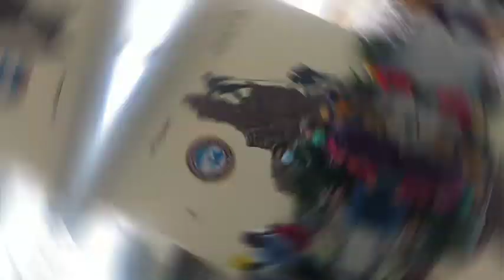Amigizing Spots in Darjeeling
darjeeling tour,
darjeeling news,
darjeeling toy train,
darjeeling snowfall,
darjeeling vlog,
darjeeling song,
darjeeling mail,
darjeeling kancha,
darjeeling anjan dutta,
darjeeling and gangtok tour,
darjeeling airport,
darjeeling awaaz,
darjeeling and sikkim tour,
darjeeling and gangtok tour guide in bengali,
darjeeling aur gangtok jatra khortha,
darjeeling and kalimpong tour,
a darjeeling limited,
darjeeling a jomjomat movie,
darjeeling a bhoot,
a day in darjeeling,
a trip to darjeeling,
a girl from darjeeling,
a tour to darjeeling,
viaje a darjeeling,
darjeeling bike ride,
darjeeling band,
darjeeling blog,
darjeeling best hotel,
darjeeling budget tour,
darjeeling bike tour,
darjeeling bhawan,
darjeeling batasia loop,
darjeeling b.ed college,
darjeeling b class,
roundhouse darjeeling b class,
darjeeling city,
darjeeling channel,
darjeeling cha bagan,
darjeeling chowrasta,
darjeeling comedy,
darjeeling cinematic video,
darjeeling college,
darjeeling cheapest hotel,
darjeeling c class,
darjeeling gc college,
darjeeling darjeeling,
darjeeling drone view,
darjeeling devils,
darjeeling diary,
darjeeling district,
darjeeling dikhaiye,
darjeeling drawing,
darjeeling dress up,
darjeeling train,
darjeeling tour guide,
darjeeling express,
darjeeling election,
darjeeling express movie,
darjeeling e jomjomat,
darjeeling election result,
darjeeling election news,
darjeeling election 2022,
darjeeling explorer shibaji,
darjeeling e gondogol,
darjeeling e bhoot,
e bull jet darjeeling,
darjeeling food,
darjeeling food tour,
darjeeling famous food,
darjeeling food blog,
darjeeling film,
darjeeling famous place,
darjeeling fka twigs,
darjeeling feluda,
darjeeling gangtok,
darjeeling gangtok tour,
darjeeling ghoom,
darjeeling gangtok sikkim tour,
darjeeling ghumne ki jagah,
darjeeling ghoom station,
darjeeling government college,
darjeeling glenary's,
darjeeling g,
darjeeling hotel,
darjeeling himali channel,
darjeeling homestay,
darjeeling haunted place,
darjeeling honeymoon package,
darjeeling hill station,
darjeeling in april,
darjeeling in march,
darjeeling in may,
darjeeling in february,
darjeeling in winter,
darjeeling in may month,
darjeeling in january,
darjeeling in june,
i love darjeeling,
i love darjeeling xorem,
i love darjeeling youtube channel,
i love darjeeling status,
i love darjeeling song,
i love darjeeling prank,
i love you darjeeling,
darjeeling jomjomat,
darjeeling jatra,
darjeeling jomjomat sunday suspense,
darjeeling jomjomat full movie,
darjeeling joy ride,
darjeeling jane ka rasta,
darjeeling jacket market,
darjeeling japanese temple,
darjeeling ko rail,
darjeeling ko ghumti ma ghumyo rel,
darjeeling kahan hai,
darjeeling ka seen,
darjeeling kaise jaye,
darjeeling kanchenjunga,
darjeeling kalimpong,
darjeeling limited,
darjeeling live,
darjeeling limited movie,
darjeeling limited soundtrack,
darjeeling language,
darjeeling low price hotel,
darjeeling local sightseeing,
l love darjeeling,
darjeeling mall,
darjeeling movie,
darjeeling market,
darjeeling mall road,
darjeeling momos,
darjeeling mirik,
darjeeling mail train,
dm darjeeling,
darjeeling dm bungalow,
darjeeling dm office,
darjeeling news today,
darjeeling news live,
darjeeling nepali song,
darjeeling nightlife,
darjeeling now,
darjeeling news snowfall,
darjeeling nepal,
darjeeling offbeat,
darjeeling orange,
darjeeling orange garden,
darjeeling offbeat destination,
darjeeling or gangtok yatra khortha,
darjeeling orange plant,
darjeeling offbeat homestay,
darjeeling one day tour,
darjeeling pahar,
darjeeling place,
darjeeling places to visit,
darjeeling prankster,
darjeeling park,
darjeeling picnic spot,
darjeeling paragliding,
darjeeling police,
sp darjeeling,
darjeeling snowfall sp jordan,
darjeeling queen of hills,
darjeeling quotes,
darjeeling ropeway,
darjeeling railway,
darjeeling rap battle,
darjeeling road,
darjeeling rock garden,
darjeeling railway station,
darjeeling road trip,
darjeeling restaurant,
darjeeling r d burman,
r j resort darjeeling,
darjeeling status,
darjeeling sightseeing,
darjeeling street food,
darjeeling snowfall today,
darjeeling snowfall 2022,
darjeeling shahar,
is darjeeling open for tourists now 2022,
is darjeeling in nepal or india,
is darjeeling open for tourism 2022,
darjeeling s ručením omezeným,
darjeeling tea,
darjeeling tour plan,
darjeeling tiger hill,
darjeeling tourist places,
t bhai official darjeeling,
darjeeling update,
darjeeling unlimited,
darjeeling update today,
darjeeling university,
darjeeling unknown places,
darjeeling umbrella,
darjeeling unlimited full movie,
darjeeling underground rappers,
darjeeling view,
darjeeling vlogger,
darjeeling village,
darjeeling village life,
darjeeling view point,
darjeeling vlog in bengali,
darjeeling visiting places,
v diaries darjeeling,